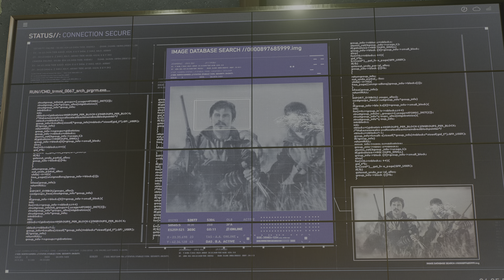Peter Finds Out Chameleon And Kraven Are Brothers With The Red And Black Suit - Spider-Man 2